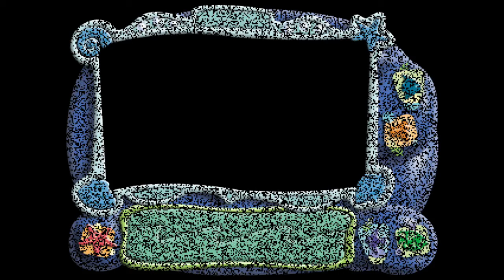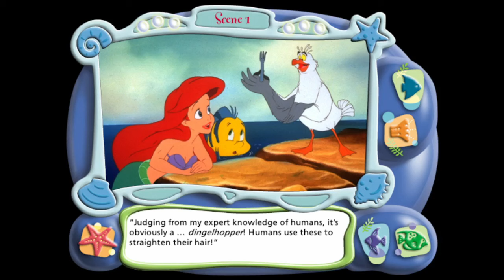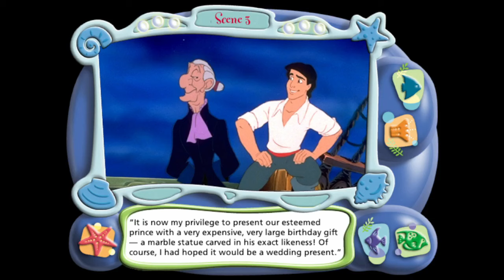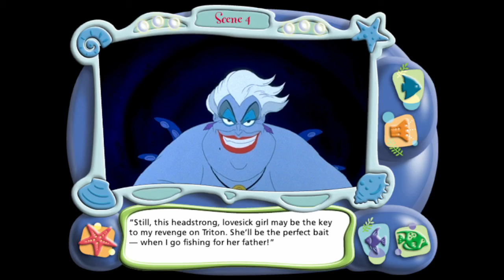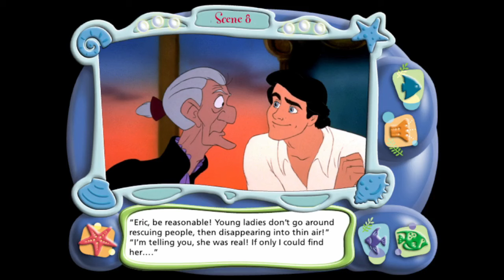Disneys The Little Mermaid CD Read-Along Full Gameplay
The Little Mermaid Read-Along Storybook and CD is a read-along storybook created by Disney Press.

Voice Cast
 Narrator: Roy Dotrice

Ariel: Jodi Benson
Flounder: Jason Marin
Scuttle: Buddy Hackett
Eric: Christopher Barnes
Ursula: Pat Carroll
Sebastian: Samuel E. Wright
Triton: Kenneth Mars
Eels (Flotsam and Jetsam): Paddi Edwards

Under the Atlantic Ocean, in the kingdom of Atlantica, Ariel, a 16-year-old mermaid princess dissatisfied with her life, is fascinated by the human world. With her best friend Flounder, Ariel visits Scuttle, a seagull who gives inaccurate information about humans, and collects human artifacts in her grotto. Her father King Triton, the ruler of Atlantica, however says contact between merpeople and humans is forbidden. One night, Ariel, Flounder, and Sebastian, a crab who serves as Triton's adviser and court composer, travel to the surface to watch a birthday celebration for Prince Eric. Ariel falls in love with Eric at first sight. A storm later wrecks the ship and knocks Eric overboard. Ariel rescues Eric and brings him to shore. She sings to him, but leaves just as he regains consciousness to avoid being discovered. Eric vows to find the girl who saved him. Discovering a change in Ariel's behavior, Triton questions Sebastian and learns of her love for Eric. Outraged Triton travels to Ariel's grotto and destroys her collection of artifacts in a misguided attempt to protect her. After a remorseful Triton leaves, two eels named Flotsam and Jetsam convince Ariel to visit Ursula the sea witch.

Ursula makes a deal with Ariel to transform her into a human for three days in exchange for Ariel's voice, which Ursula puts in a nautilus shell. Within these three days, if Ariel receives a "true love's kiss", she will remain a human permanently. Otherwise, she will transform back into a mermaid and belong to Ursula. After accepting, Ariel is given human legs and taken to the surface by Flounder and Sebastian. Eric finds Ariel on the beach and takes her to his castle, unaware that she is the one who rescued him earlier. Ariel spends time with Eric, and at the end of the second day, they almost kiss but are thwarted by Flotsam and Jetsam. Furious at Ariel's close success, Ursula disguises herself as a young woman named Vanessa and appears onshore singing with Ariel's voice. Eric recognizes the song, and Ursula casts a hypnotic enchantment that makes him forget about Ariel.

The next day, Ariel discovers that Eric will be married to Vanessa. Scuttle discovers Vanessa's true identity and informs Ariel, who pursues the wedding barge. Sebastian informs Triton, and Scuttle disrupts the wedding with the help of various sea animals. In the chaos, Ursula's shell is destroyed, restoring Ariel's voice and breaking the enchantment over Eric. Realizing that Ariel is the girl who saved his life, Eric rushes to kiss her, but the sun sets and Ariel transforms back into a mermaid. Turning back into her true form, Ursula kidnaps Ariel. Triton confronts Ursula and demands Ariel's release, but the deal is inviolable. At Ursula's urging, Triton agrees to take Ariel's place as Ursula's prisoner, giving up his trident. Ariel is released as Triton transforms into a polyp and loses his authority over Atlantica. Ursula declares herself the Queen of the Seven Seas, but before she can use the trident, Eric appears with a harpoon. Ursula attempts to kill Eric, but Ariel intervenes, causing Ursula to inadvertently kill Flotsam and Jetsam. Enraged, Ursula uses the trident to grow in size.

Ariel and Eric reunite on the surface just before a gigantic Ursula separates them. She then gains full control of the ocean, creating a storm and bringing sunken ships to the surface. Just as Ariel is about to be killed, Eric commandeers a wrecked ship and impales Ursula with its splintered bowsprit. With Ursula dead, Triton and the other polyps in her garden revert to their original forms. Realizing that Ariel truly loves Eric, Triton turns her into a human and approves her marriage to Eric. Ariel and Eric marry on a ship and depart, with all of Ariel's friends and family watching them as well.